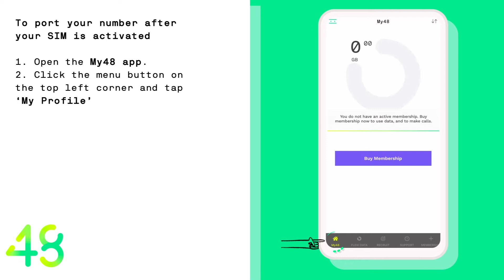How to move your number after you've become a 48 customer | Changing Up Mobile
Do you want to move your number to 48 now that you're a customer? Here's a step-by-step guide to doing that through your My48 account.

Ask your fellow 48ers for answers to your questions on our community